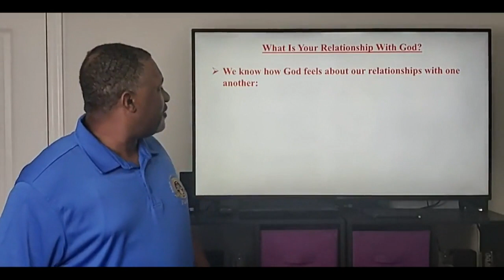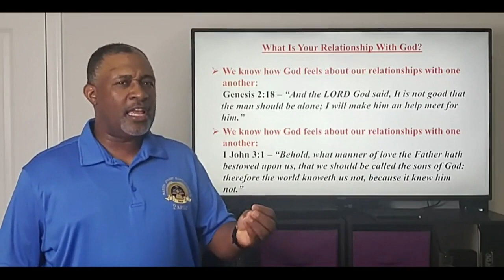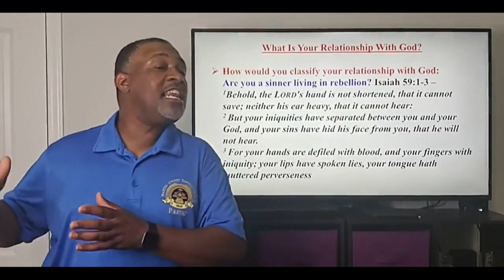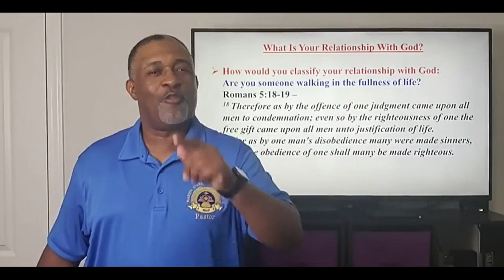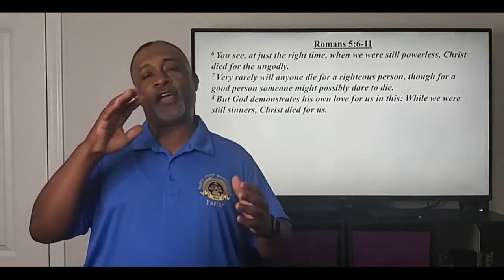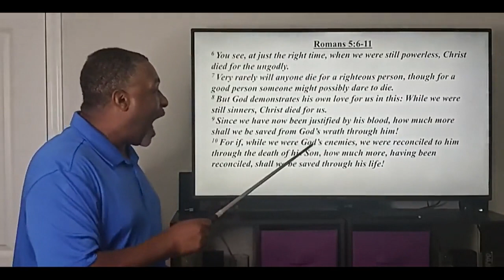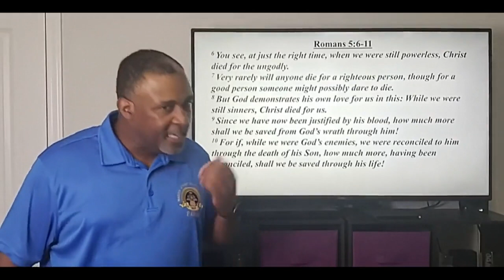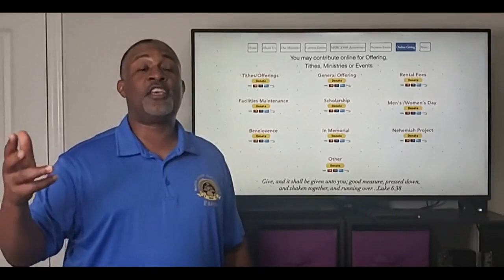June 9, 2021 Wednesday Night Bible Study from Martin Street Baptist Church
June 9, 2021 Wednesday Night Bible Study from Martin Street Baptist Church led by Dr. Shawn J. Singleton, located in Raleigh, NC.